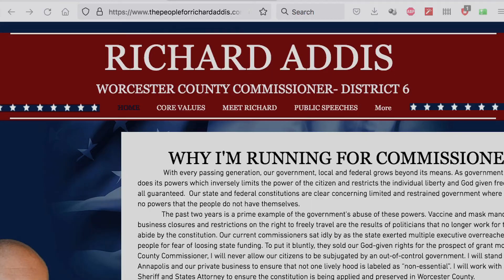Richard Addis Interview